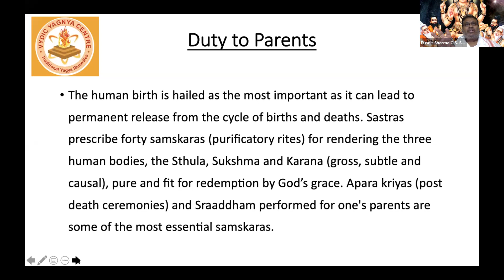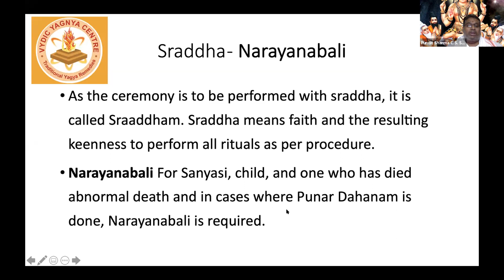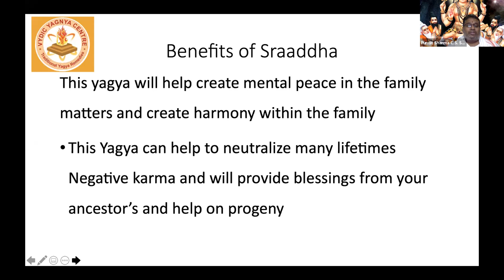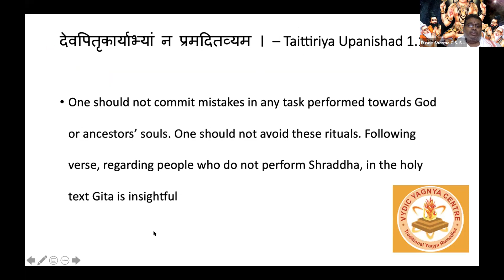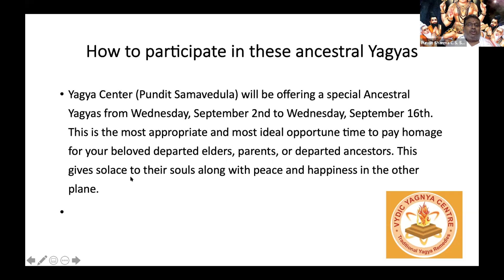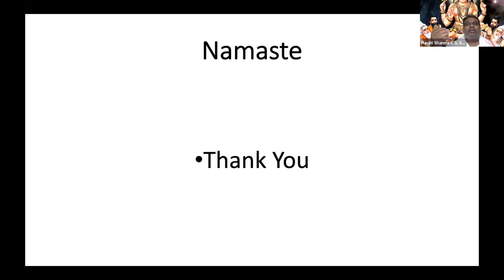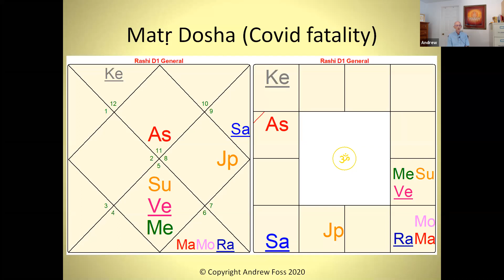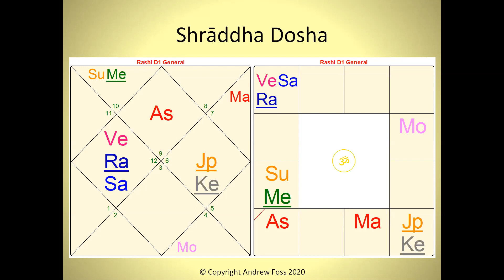Ancestral Remedies By Pundit Samavedula and Dr. Andrew Foss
In this Video taught about some Vedic chart  analysis and Remedies for Ancestres and pitru Doshas in the Natal charts